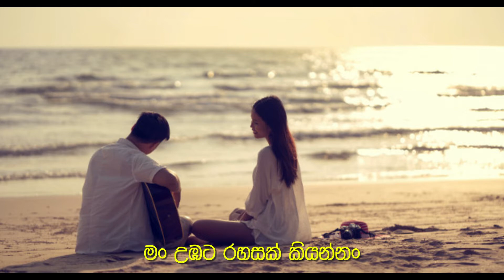Salalihiniyo සැළලිහිනියෝ - Without Voice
ගායනය - අමරා රණතුංග
ගී පද - අජන්තා රණසිංහ
සංගීතය - දයාරත්න රණතුංග

Music track & Video : Devapriya Peiris

සැළලිහිනියෝ නුඹ දන්නෙ නෑ //
පෙම් හිතක සුවය හඳුනන්නෙ නෑ
සාගරය බඳු පෙම් ආදරය දැනුනොත්
නුඹ කූඩුවේ ඉන්නෙ නෑ//

වෙන කාටවත් හේම නොකියන් හොඳේ
මං උඹට රහසක් කියන්නං//
මං ආදරේ කියන මට ආදරේ කරන
කුමරෙක් මටත් ඉන්නවා
අපි ආදරෙන් ඉන්නවා

අහසින් පියාසරන ආදර හැඟුම් මහිම
දැන්නං අපිත් දන්නවා
අපි ආදරෙන් ඉන්නවා